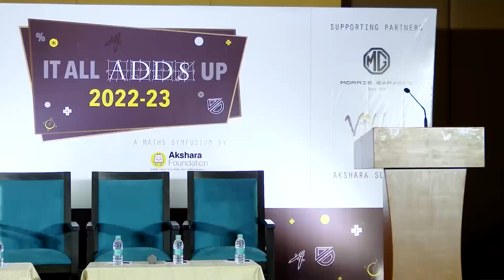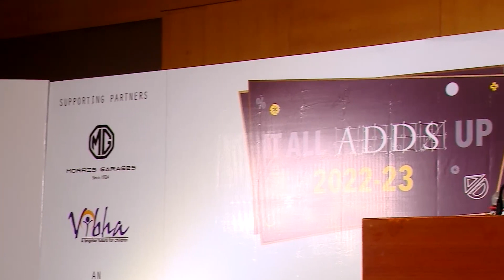INNOVATIVE PEDAGOGIES IN MATHS | It All Adds Up 2022-'23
Panelists:
Ms. Kaveri, B. B. IAS - State Project Director, Government of Karnataka
Dr. S. N. Gananath - Scientist and Educator
Mr. T. K. Raghavendra - Senior Lecturer, DIET, & State Mathematics Resource Person
Mr. V. Sivashankara Sastry - Pedagogy Expert, Maths Communicator

Moderator:
Ms. Vaijayanti K. - Director, Research, Akshara Foundation